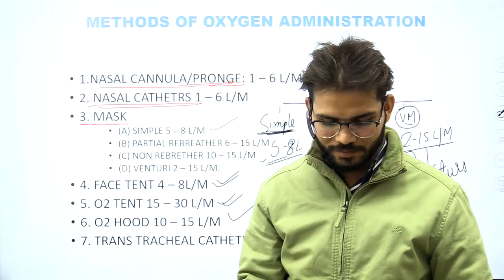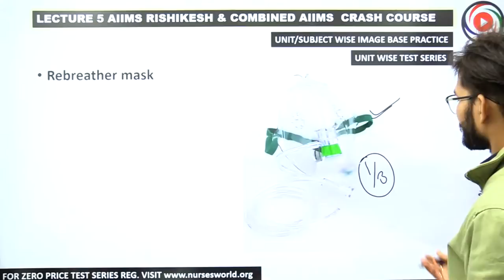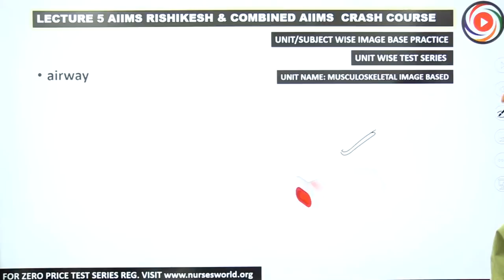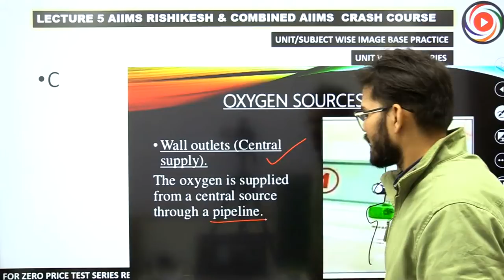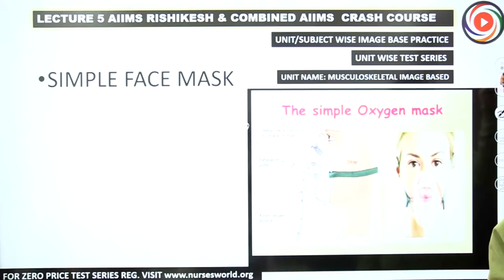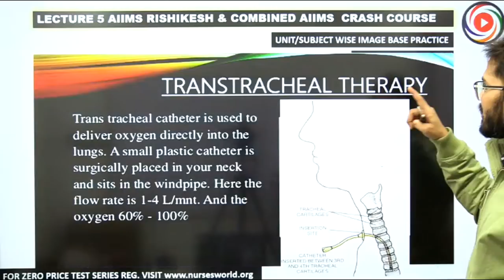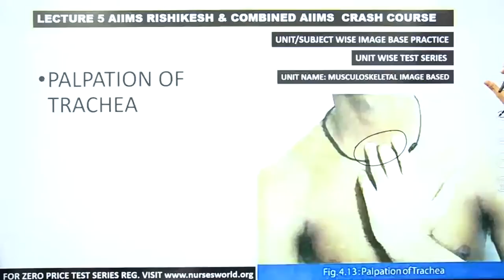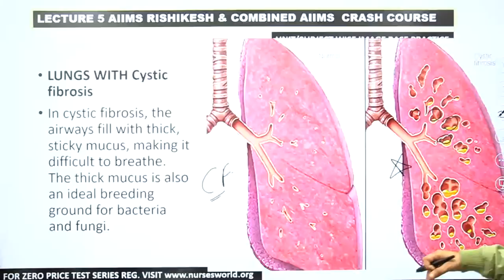sahusir live class number (48) RESPIRATORY IMAGE BASED ET TRACHEISTOMY OXYGEN DEVICES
voogly vooglymcieducation vooglymcinursing mcicoaching vooglycoaching ashoksahusir sahusir @voogly voogly nursing class class live voogly nursing classes nclex voogly nursing classes today PR Yadav OBG MSN class respiratory system cardiovascular system vooglysir sahusir esic combo course

Complete teaching
Complete practice
Complete assessment